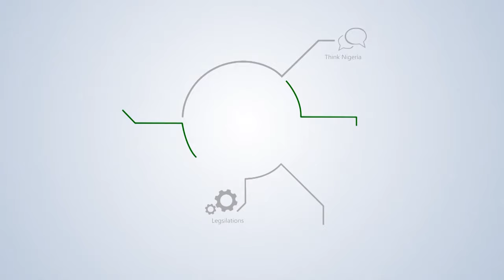NES 23 -Prof Yemi Osinbajo Opening Speech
23rd Nigerian Economic Summit _Prof Yemi Osinbajo Opening Speech